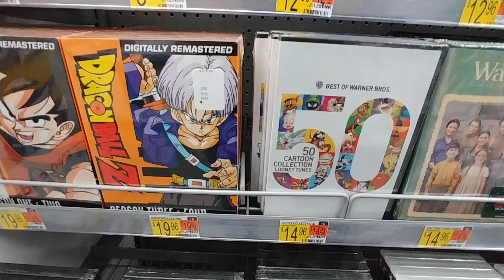$7.50 & Up Movies at Walmart - March 2022